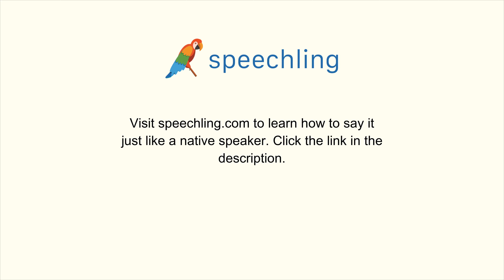スペイン語で"祝う"の発音の仕方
男性コーチ
Celebrar

女性コーチ
Celebrar

祝う

祝う